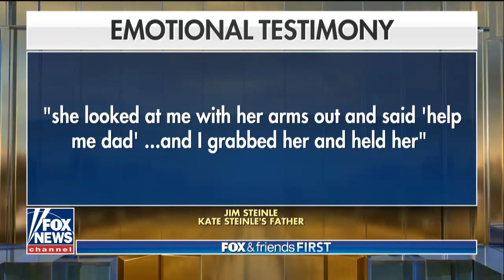Emotions running high at Kate Steinle's murder trial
Kelly Wright reports from New York City